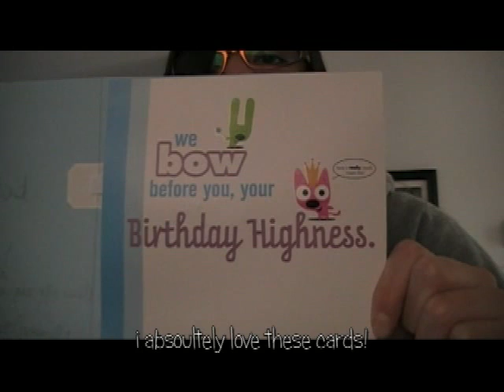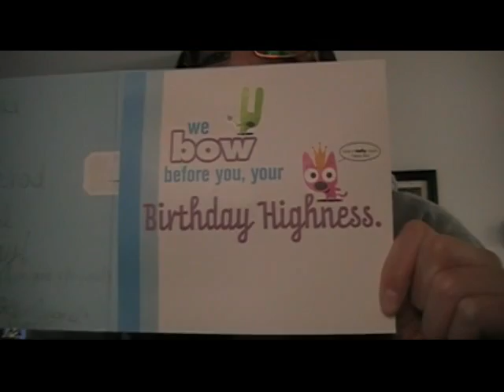01/05/09 ashley needs to be more interesting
just a tad bit of information about moi!

i promise next week will be interesting!